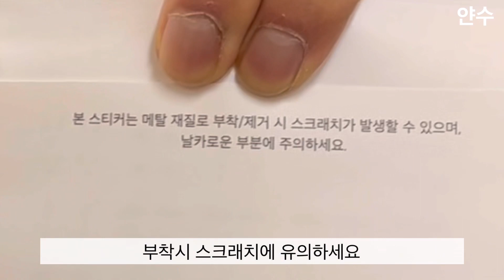아넬형 안경 이런 고퀄리티를 10만원 이하로 맞춰준다고? 가성비 미쳤네 (feat. 오버랩 트레인 OC 203 안경 )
이벤트내용 : new 카테고리 제품에 한하여 추가 40% + 커스텀팩 증정 (14,900원 상당)

할인기간 : 2월1일~2월28일

회원가입시 사용가능하며 ID당 1회로 제한됩니다